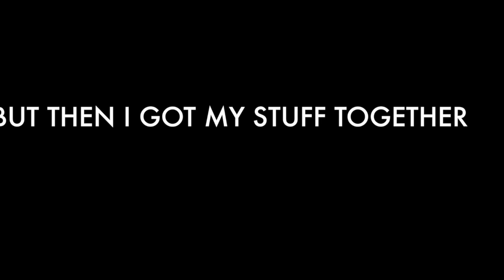VLOG: LITERALLY FLYING!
Hello Everyone!